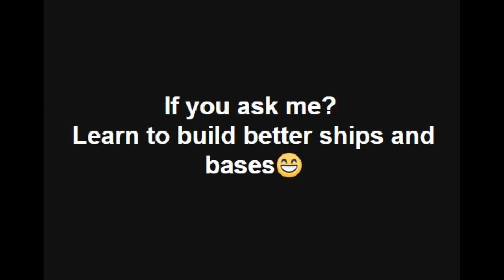igor's butt hurt